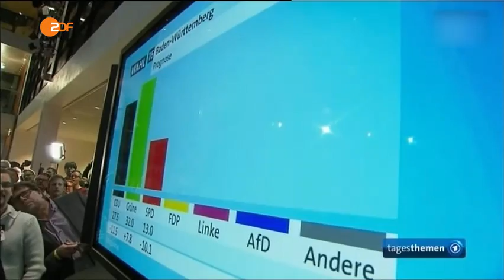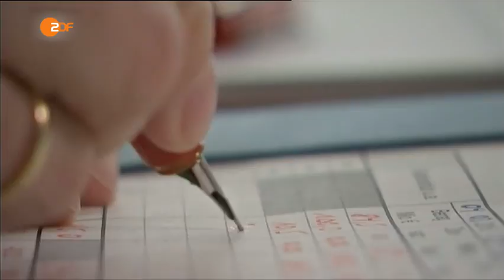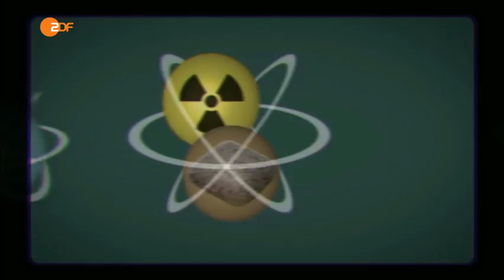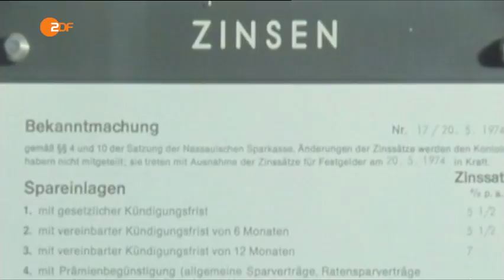Heute Show vom 18.03.2016